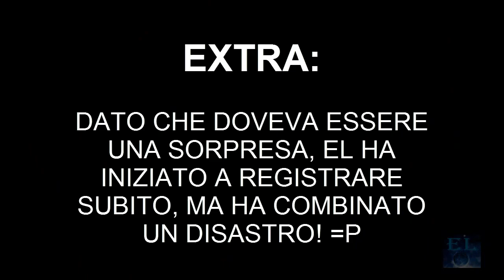[EL737] Mini-Game: Gyro "Il Quadrato che Ruota" + Extra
Cari Amici, ecco a voi l'ultima creazione del geniale Farenheit: una poco simpatica sorpresa attende EL in questo divertente quanto ben realizzato Mini-Game! =P

N.B.= Funziona solo con MineCraft 1.8 - SnapShot 14W21B+

Fateci sapere se vi è piaciuto il Mini-Game! ^^